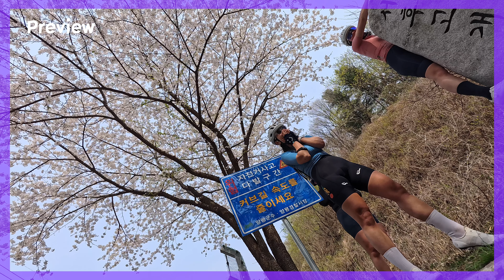🌸 벚꽃보다 천국갈뻔 ⎮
그란폰도 보다 빡세다. 포토라이딩!
밥도 안먹고 달린 6시간의 사투 feat 벚꽃엔딩
함께 달려보시죠! 🤷🏻‍♀️ 🌸🌸🌸

힘나는 응원과 따뜻한 댓글 항상 감사합니다.

무단 편집, 업로드 및 재배포를 엄격히 금지합니다.